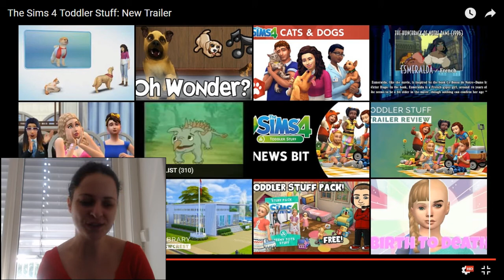Reaksjon - Småbarnsstæsj del 2 | Norsk The Sims 4